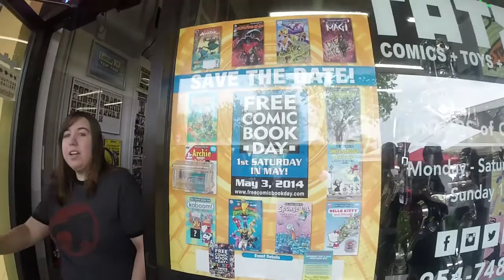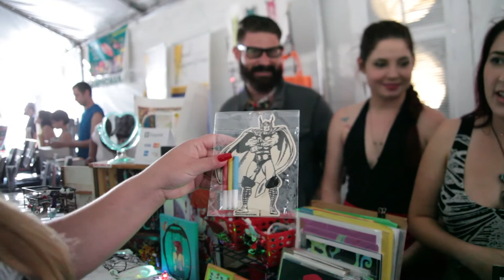Frolicking with the Fangirls: Free Comic Book Day!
We spent Free Comic Book Day at TATE'S Comics in Lauderhill, FL Come along as we interview some local geek girls and get some rad nerdy nail art courtesy of Gena del Portillo of I Heart Nail Art